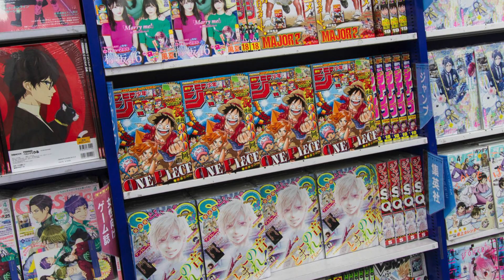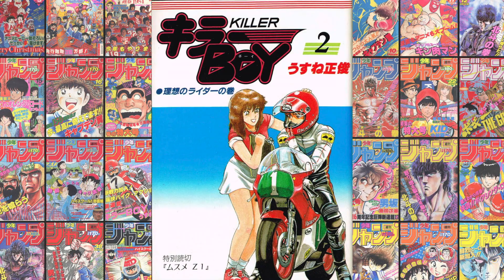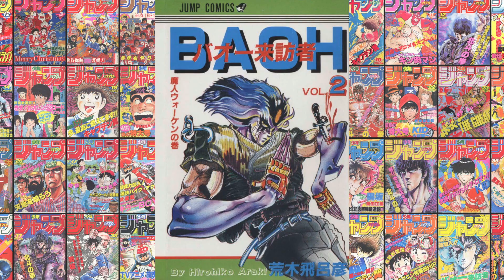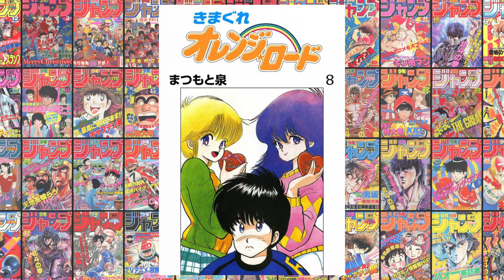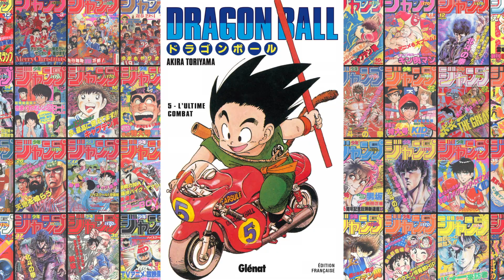[JUMPOLOGIE #17] 📈 L'ASCENSION FULGURANTE DU SHONEN JUMP À 4 MILLIONS D'EXEMPLAIRES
🕰 Retour sur 🗓 l’année 1️⃣9️⃣8️⃣4️⃣ dans le 17e numéro de Jumpologie, A Shonen Jump Story.

Sommaire de la 🎥 vidéo :
0:00 - Le contexte de l’année
1:12 - La contexte du Shonen Jump
2:31 - La présentation des nouvelles séries
7:26 -  Les séries les plus mises en avant sur les couvertures
8:02 - Les séries le plus souvent en color pages.
8:24 - Les séries habituées au podium
8:49-  Les top 1 par séries
9:05 -  Le classement annuel 1984
11:14 - Bilan de l'année 1984
11:39 - Mise à jour du classement général du Hall of Fame du Jump